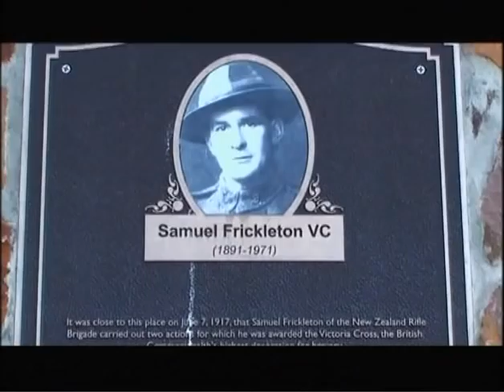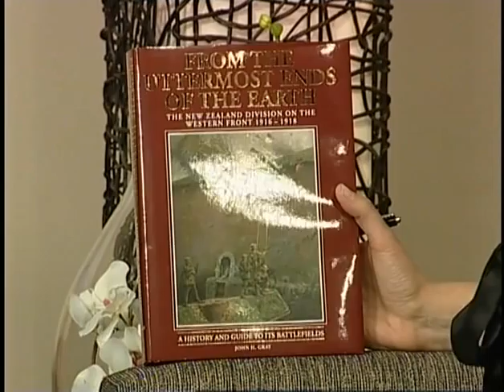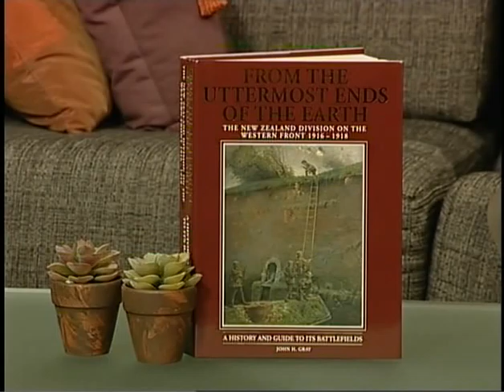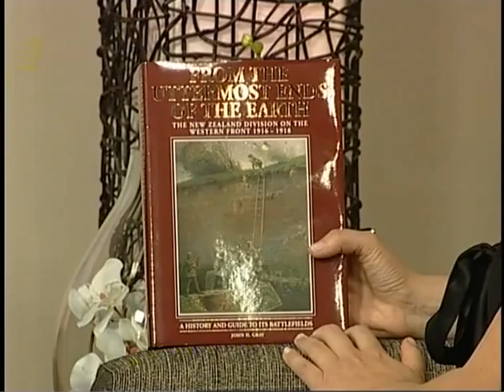John Gray discusses 'From the Uttermost Ends of the Earth'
John Gray joins Megan Banks on the Good Living show to discuss his book 'From the Uttermost Ends of the Earth'.

This book describes the experiences and bravery of the New Zealand Division on the Western Front from 1916 to 1918.

Join presenter Megan Banks  for Canterbury's only live lifestyle program Good Living!